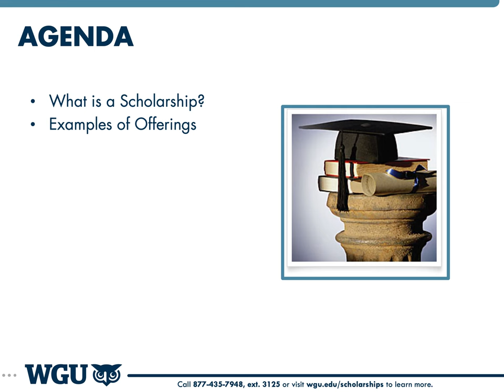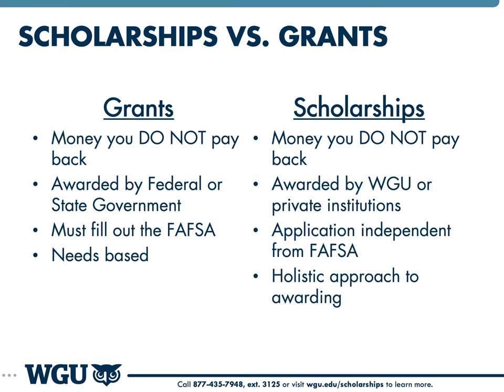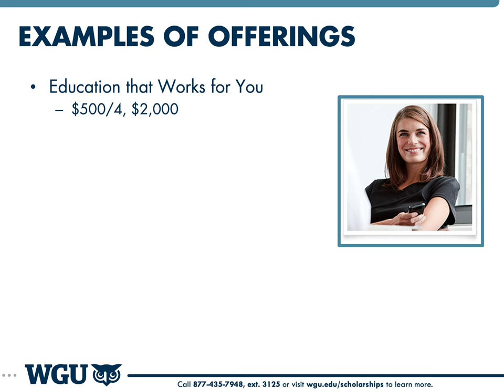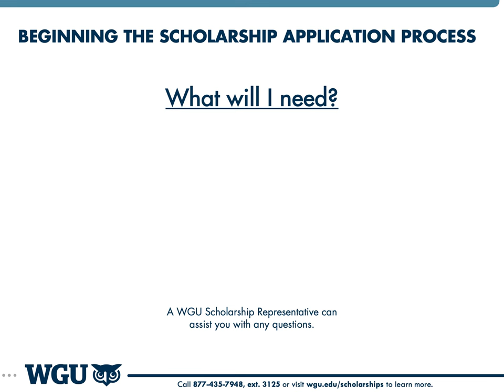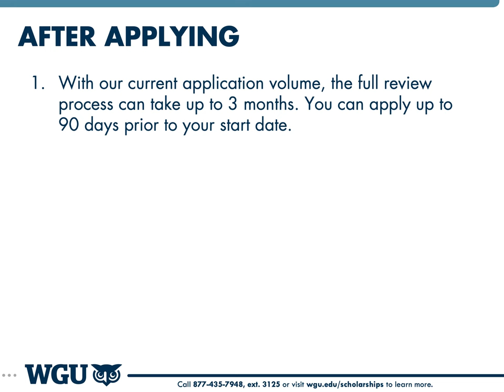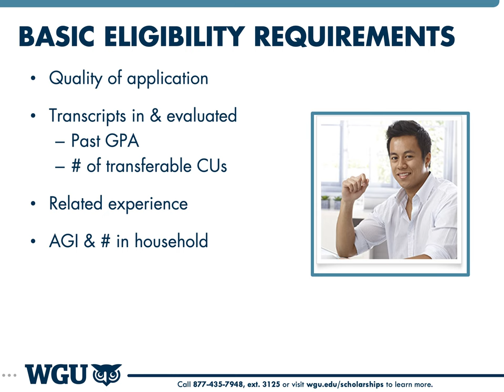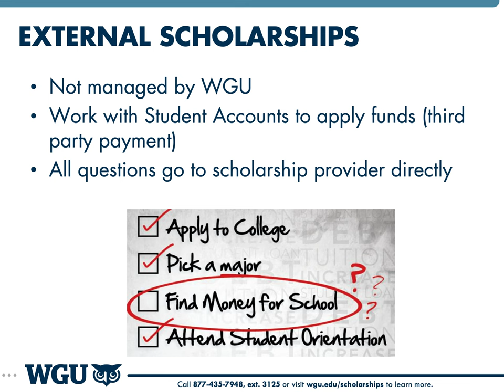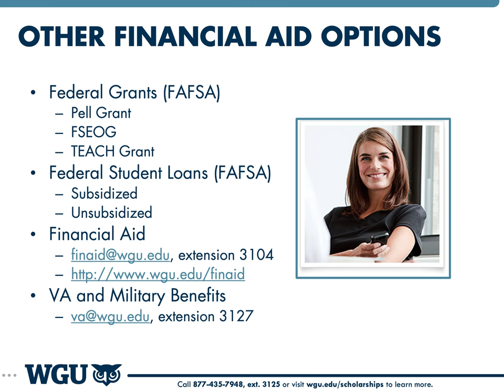Learn All About WGU Scholarships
Have questions about WGU scholarship opportunities? This informative video will walk you through when to apply, how to apply, and what to expect once your application is submitted, as well as what happens if you are awarded a WGU internal scholarship.